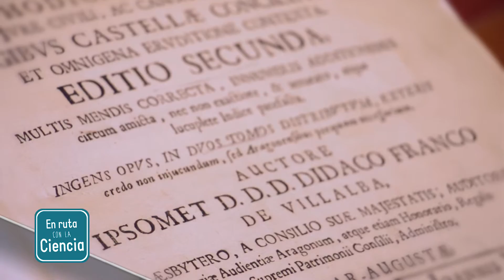En ruta con las grandes conquistadores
Descubrimos las huellas que han dejado personajes históricos como el Cid o Cristobal Colón en nuestra historia y geografía.

'En ruta con la ciencia' es un programa de divulgación científica que se emite los jueves en Aragón TV.